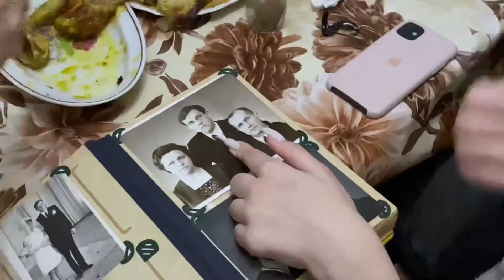Свадьба! Свадьба! Свадьба!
Кто посчитает, сколько раз слово «сумбурно» я сказала в этом влоге😂

Люблю влоги о буднях, делиться частью своей жизни, Питер и фотографировать.

А вообще меня зовут Даша, мне 19 лет и я только начинаю свой путь.

Вместе?

inst: @d_elovskikh
tg: @delovskikh